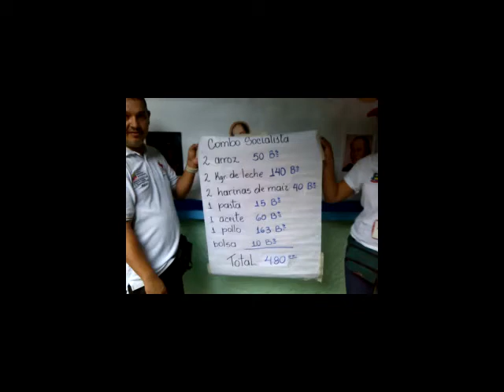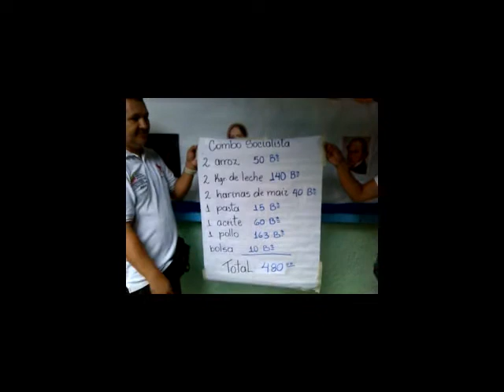Desarrollo de mercados a cielo abierto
así se desarrollo el mercado a cielo abierto en la parroquia san juan, merados anunciados por e residente Nicolas Maduro